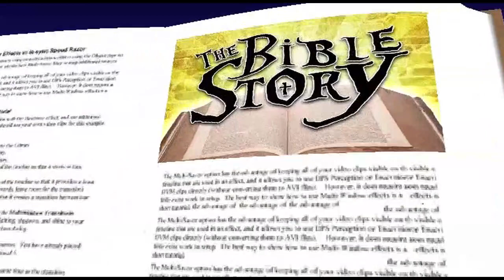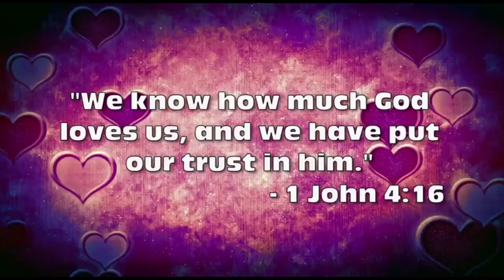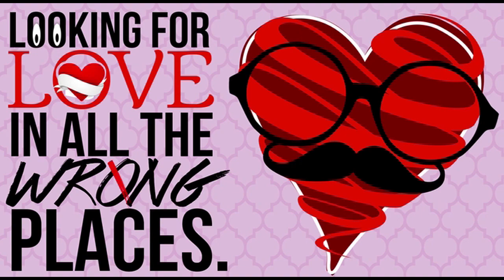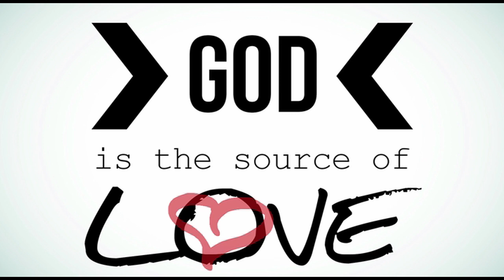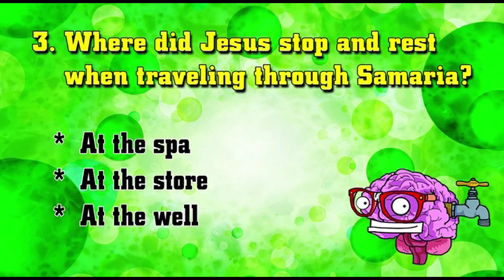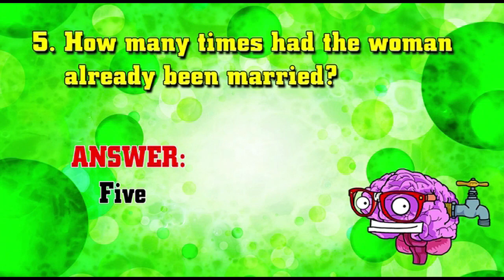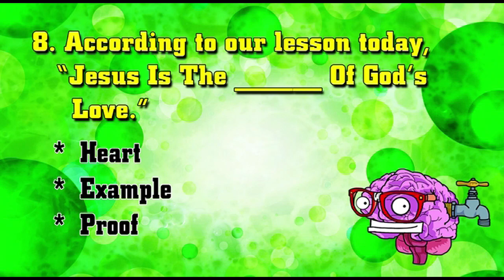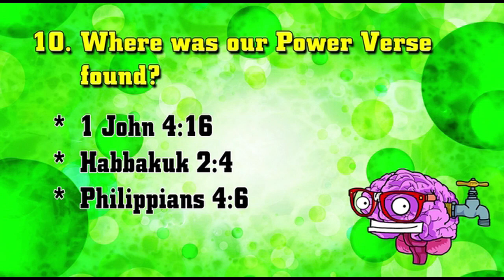LifePoint Kids - June 25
Blast from the Past_ Crazy Little Thing Called Love - Lesson 3